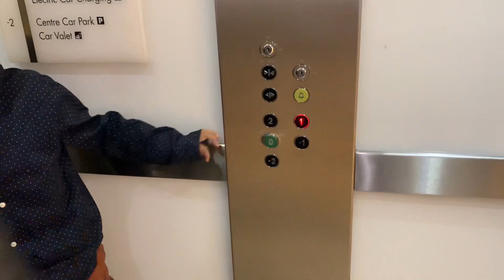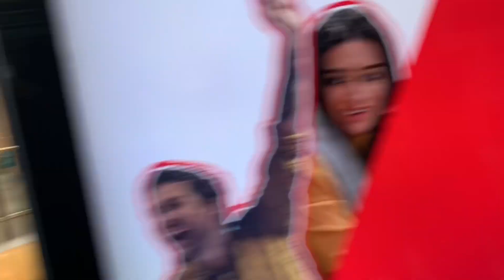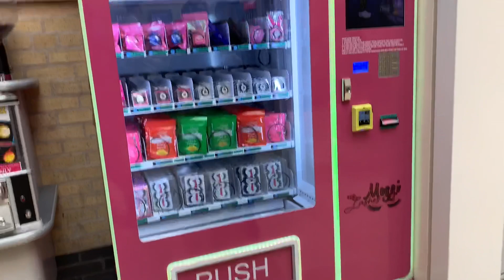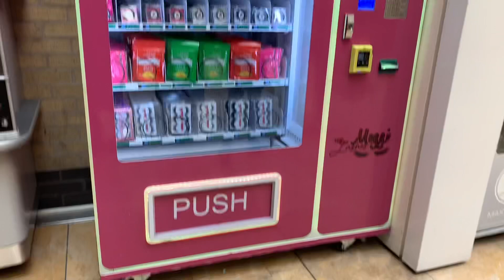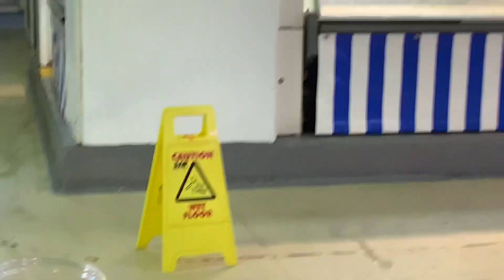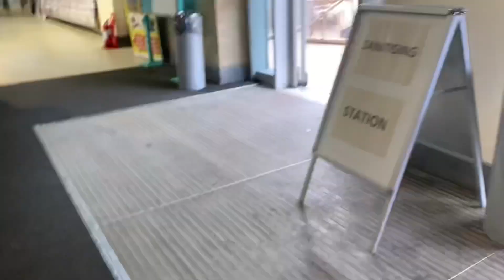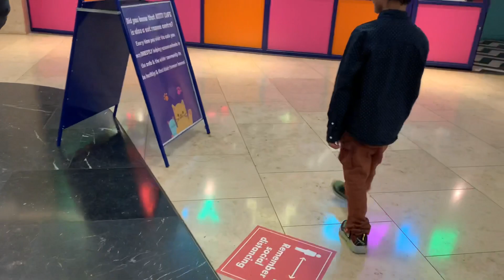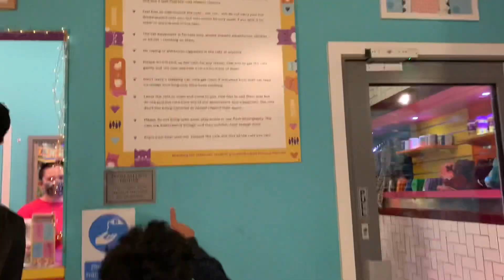Family Day out | Sayra’s lifestyle UK